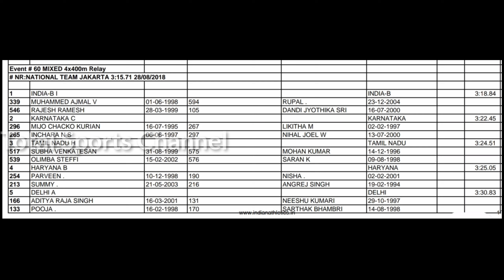4*400m Mix Relay | Amoj get injured | 61st INTERSTATE SENIOR ATHALETICS CHAMPIONSHIP 2022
Thanks for watching this video more exciting content is on the way for the event to watch all of them Just Subscribe to Total Sports Channel and Press the Bell icon to never miss an update from us.

1  INDIA-B INDIA-B 3:18.84
2 C KARNATAKA KARNATAKA 3:22.45
3 H TAMIL NADU TAMIL NADU 3:24.51
4 B HARYANA HARYANA 3:25.05
5 A DELHI DELHI 3:30.83
F WEST BENGAL WEST BENGAL DQ
E INDIA-A INDIA-A DNF
D MAHARASHTRA MAHARASHTRA DNS